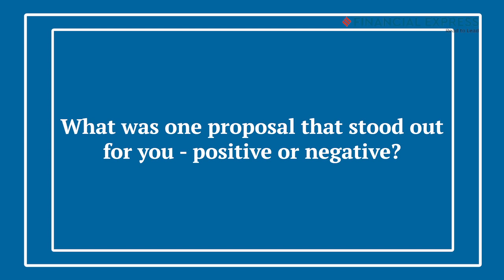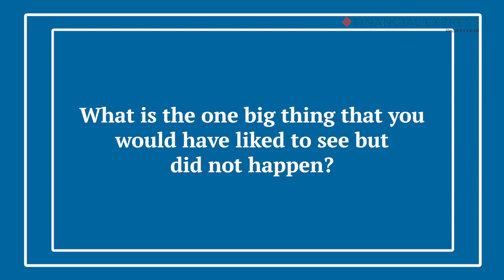Budget 2019: AZB & Partner’s Ajay Bahl says FM touched all issues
Budget2019 Budget BudgetForNewIndia It is good that Mrs Sitharaman addressed macro as well as micro issues and focuses on what needs to be done.